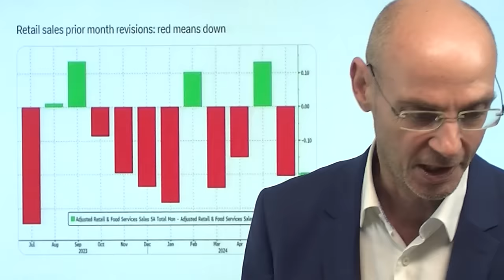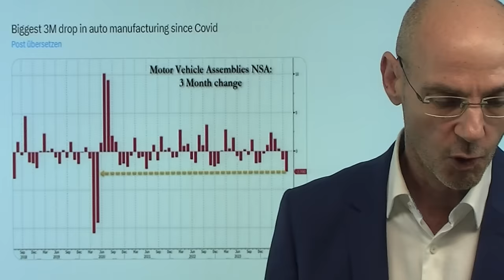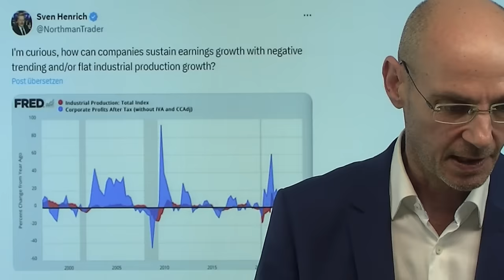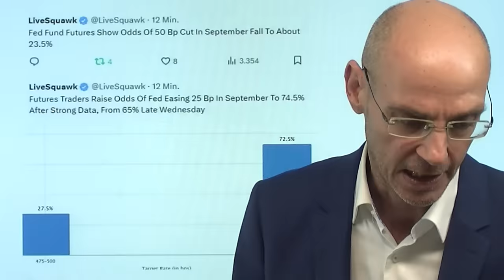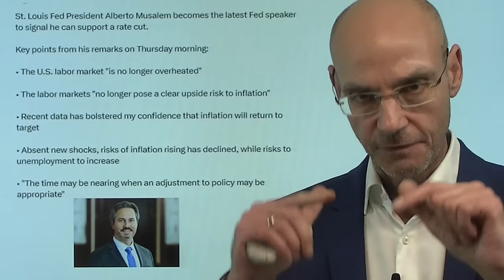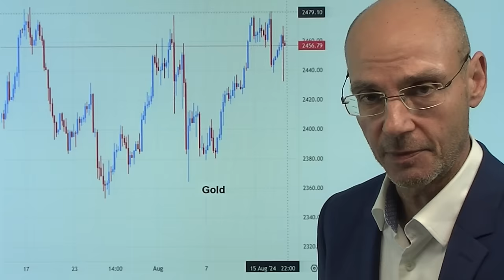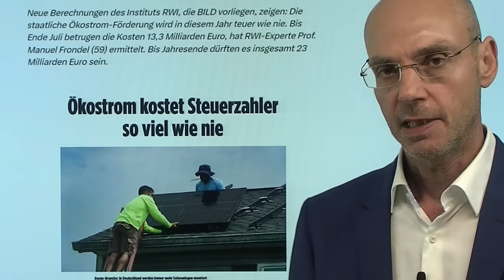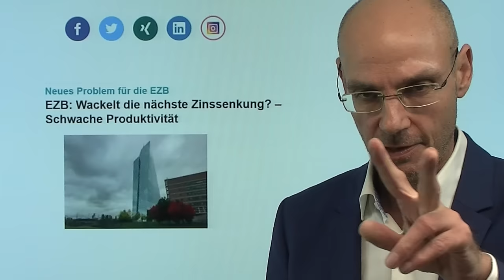Zinsen, weiche Landung der Wirtschaft: trügerische Hoffnungen! Marktgeflüster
Hinweise aus Video:

1. EZB: Wackelt die nächste Zinssenkung? – Schwache Produktivität

2. Sabotage der Nord Stream-Pipelines: Brisanter Vorwurf gegen die Ukraine

Nach den (vermeintlich) besseren Zahlen zu den US-Einzelhandelsumsätzen herrscht bei jenen Euphorie, die noch vor wenigen Tagen nach einer Notsitzung der Fed und ausserplanmäßigugen großen Senkungen der Zinsen geschrien hatten. Man glaubt nun an die weiche Landung der US-Wirtschaft - nach dem Einbruch der Aktienmärkte in der Vorwoche sei nun alles wieder gut, so die euphorischen Bullen. Aber ein genauerer Blick auf die Daten zeigt, dass die Lage der US-Wirtschaft wohl doch nicht so gut ist, wie die Reaktion der Märkte vermuten läßt und daher eine Rezession noch lange nicht vom Tisch ist! Aber selbst wenn die Daten wirklich so gut wären: warum sollte die Fed dann die Zinsen so stark senken, wie von den Märkten längst eingepreist?